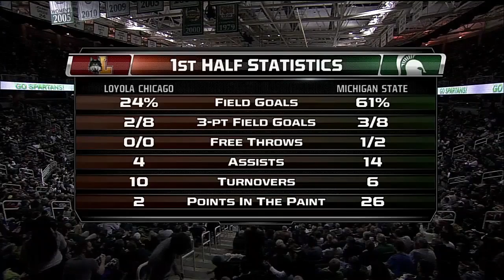Loyola Ramblers vs Michigan State Spartans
Loyola Ramblers vs Michigan State Spartans - NCAA Basketball - November 21, 2014